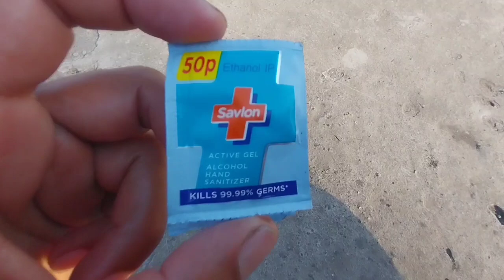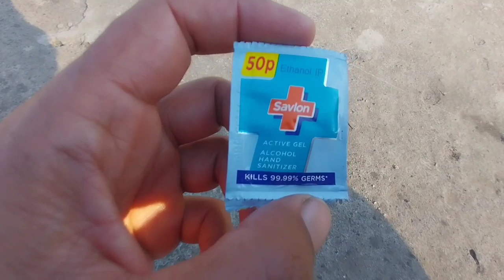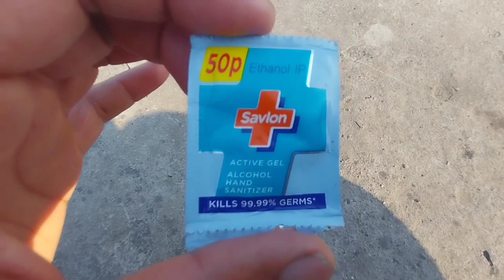Alchol Swab uses in hindi |Paramedics: uses of rubbing alcohol | uses of rubbing alcohol gel Active